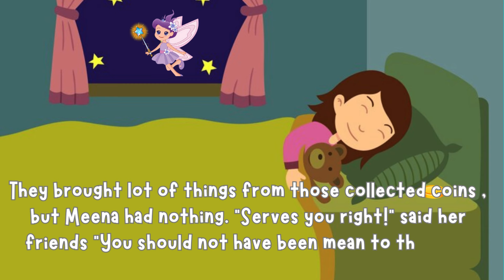Moral story for kids | Meena and the tooth fairy | Stories for kids in english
Welcome to KidsMasthiTV, where learning becomes an enchanting adventure for kids!  In this captivating world, children will explore the wonders of the alphabet, colors, numbers, rhymes, planets, stories and so many interesting things for preschoolers. Let's dive into the enchanting Wonderland and unlock the magic of language together!"